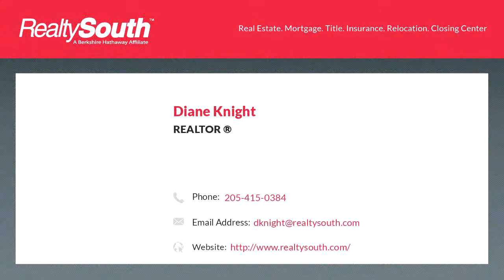Homes for sale - 800 AIRPORT RD 1, CLANTON, AL 35045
A CONSTRUCTION NOT YET COMPLETED on acreage within the city limits of Clanton, Alabama.  Concrete slab with steel erected construction remains on site and not completed.  Finish to your own taste, and receive the plans intended for the construction.  Home sits on the edge of a private pond.

Bedrooms: 0
Bathrooms: 0.00
Square Feet: 0
Price: $289,000

08/06/2019 07:02:14 am

Last modified: